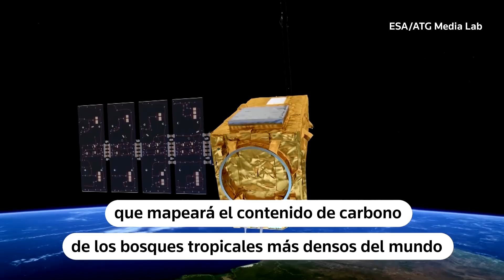Desde el espacio: sonda analizará el estado de los bosques del mundo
👉 La Agencia Espacial Europea (ESA) se prepara para lanzar este mes una sonda espacial a la órbita de la Tierra con el objetivo de mapear el contenido de carbono de los bosques tropicales en algunas de las zonas más remotas del mundo.